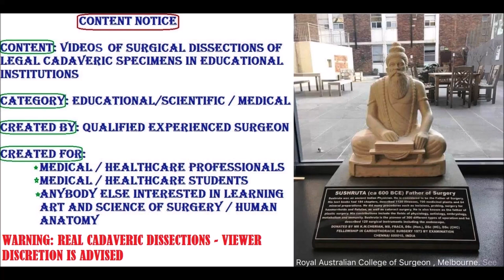FACIAL-ANGULAR ARTERY Branches Distribution and Clinical Aspects – Sanjoy Sanyal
It shows the surgical anatomy of the facial vasculature, harvested from a cadaver, at a level of surgical dissection that is rarely seen in real-time videos or in the dissection lab.
Many clinical concepts have been highlighted, with special surgical reference to Facial artery palpation, danger Triangle of Face, Cavernous sinus thrombosis, Kiesselbach Plexus, Little's Area of Epistaxis, Horner's Syndrome etc.
Cameraperson was an enthusiastic MD student, using my Samsung Galaxy S8, with its 8 MP forward and 12 MP rear camera. Your acquiescence in this regard is highly appreciated.